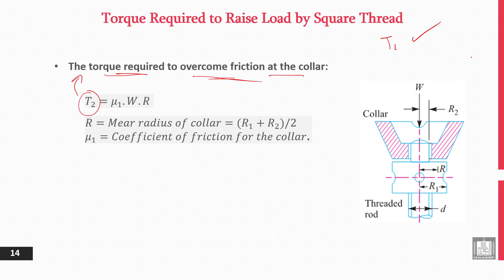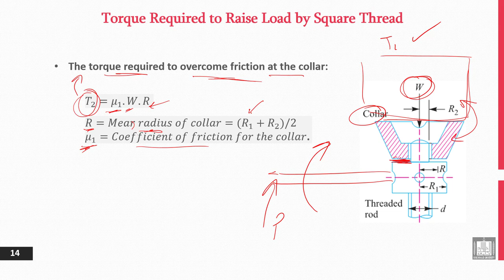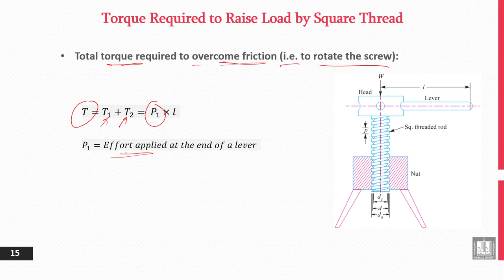Principles of Engineering Design | 10-5 | Torque Required to Raise Load by Square Thread - 3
الوحدة 10 : Power Screws
الدرس 5 : Torque Required to Raise Load by Square Thread  - 3
- Determining Torque Required to Raise Load by Square Thread – Continued.